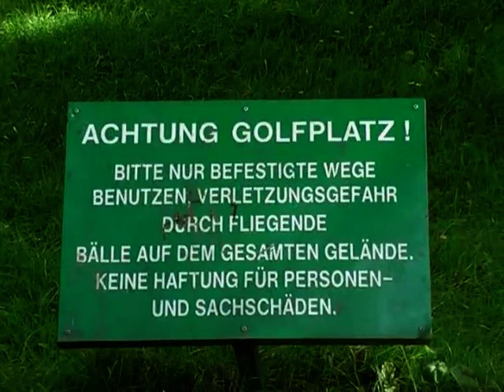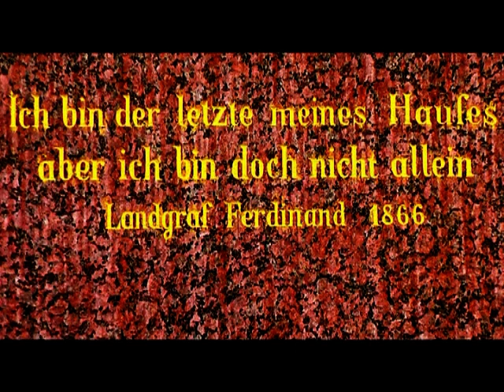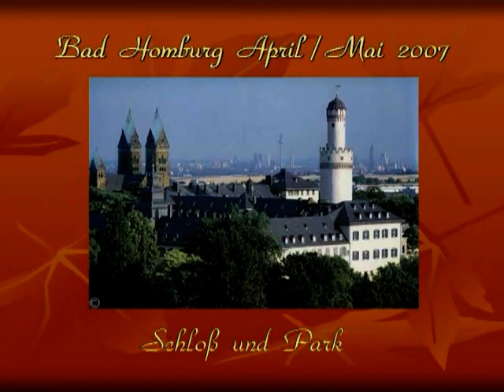Bad Homburg 2007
Der Kurpark von Bad Homburg im Frühling 2007  und Schloß Bad Homburg